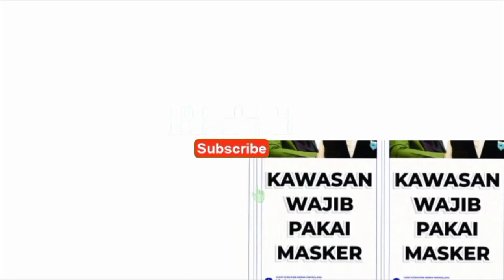Puskeswan Pandeglang Vlog Eps. 035 || with Medik Veteriner Hj. ADE NURHASANAH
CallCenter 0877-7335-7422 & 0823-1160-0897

INFORMASI PELAYANAN DOKTERHEWAN
Cek Kesehatan Hewan Kesayangan & Ternak
Pengobatan
Konsultasi
Pemeriksaan
Ultrasonografi
Penyuluhan
Pemulihan
Vaksinasi
Sterilisasi
Grooming
House Call

KANTOR PUSAT KESEHATAN HEWAN PANDEGLANG :
Pelaksana Adm : Uton Hartono
Pelaksana Teknis : Heri Yusriana

Kumpulan Berita tentang Puskeswan Pandeglang tahun 2021 dikutif dari berbagai media massa lokal :

1. Puskeswan ajak warga manfaatkan call center 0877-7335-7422 untuk dapatkan pelayanan dokter hewan
2. Pandemi Covid-19 Puskeswan layani Konsultasi Kesehatan Hewan via Call Canter 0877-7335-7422
3. Warga Diimbau Manfaatkan Call Center 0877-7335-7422 untuk Dapatkan Pelayanan Dokter Hewan!
4. Berikan Pelayanan Konsultasi Online, Puskeswan Pandeglang Buka Call Center 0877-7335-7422
5. Masa pandemic Puskeswan Pandeglang Terapkan Call Center 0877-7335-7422
6. Masa Pandemi, Puskeswan Pandeglang Terapkan Call Center 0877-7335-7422
7. Cegah Kerumunan, Puskeswan Pandeglang Terapkan Call Center 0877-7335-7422
8. Masa Pandemi, Puskeswan Pandeglang Terapkan Call Center 0877=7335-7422
9. Puskeswan Terapkan Call Center 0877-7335=7422 Dimasa Pandemi covid 19
10. Masa Pandemi, Puskeswan Terapkan Call Center 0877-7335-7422
Created By : TeamWork Puskeswan Pandeglang
Tahun : 2021